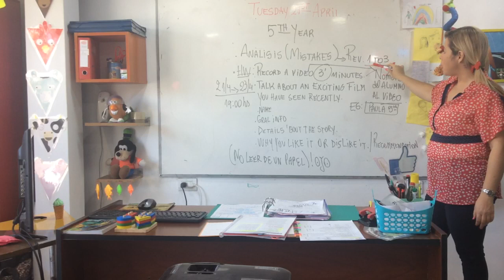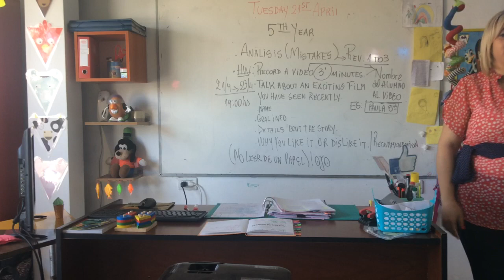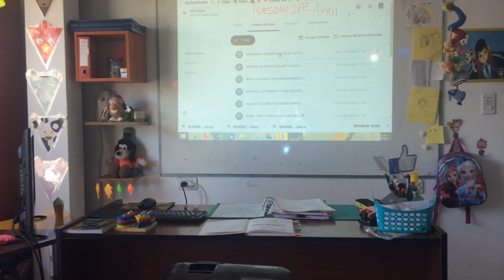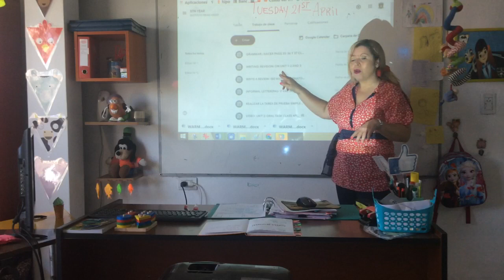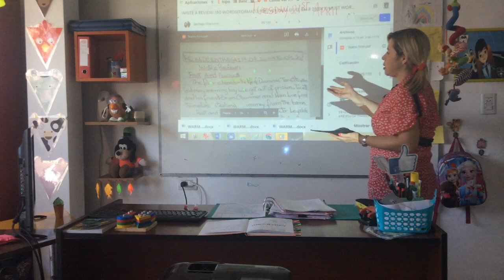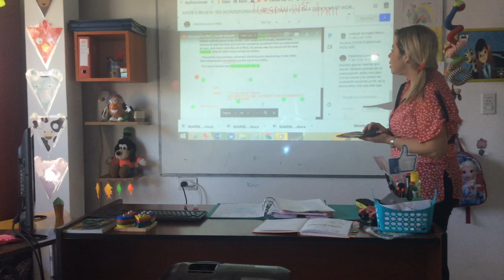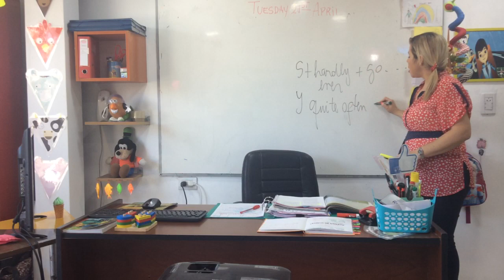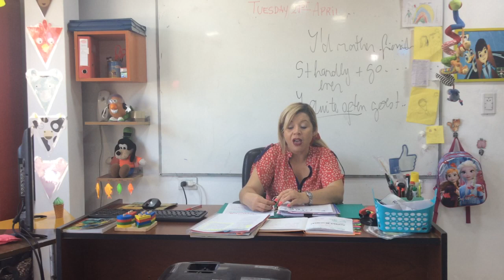VIDEO CLASE 5TH YEAR 21-04-20